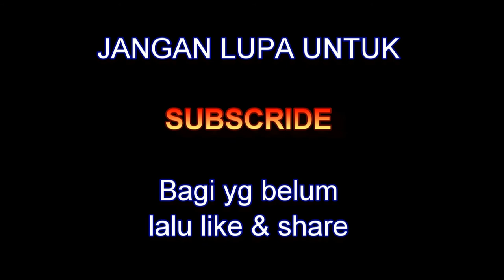REVIEW 8 Pintu Perlintasan pjl skala HO 1/87 ( video kiriman konsumen yogyakarta )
REVIEW 8 Perlintasan pjl skala HO 1/87 ( video kiriman konsumen yogyakarta )

video ini dikirim dari konsumen dari yogyakarta
yg membeli PJL dan telah selesai di pasang di maketnya

terima kasih moga awet pakdhe manfaat produknya
aamiin